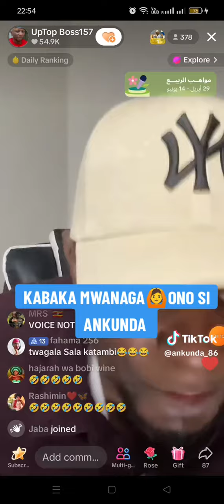Ankunda ekimusumbuwa Bubba 🤣 uptop aleese bwiino